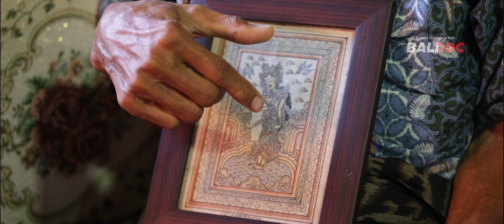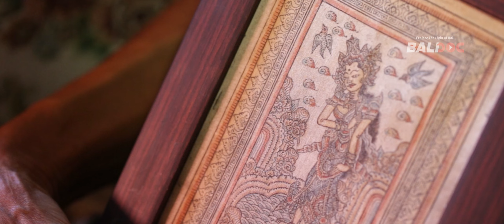Lukisan Wayang Kamasan Paling Kecil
About us:

BALIDOC - Explore The Light of Bali
Meneroka jejak khasanah, spirit dan nilai luhur peradaban
dalam bingkai TUTUR, KULTUR, ARSITEKTUR dalam kosmologi Bali.

Dokumenter dan konten dalam channel ini disertai sajian informasi berbasis literatur, riset, serta narasumber yang kompeten. Dihadirkan sebagai media literasi.

Penanggung Jawab : I Gede Putu Suwitra